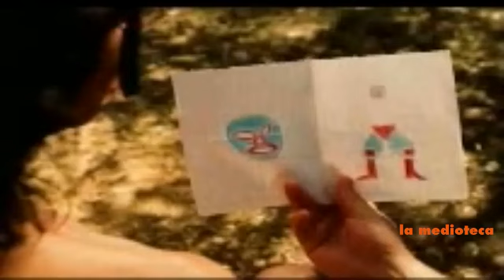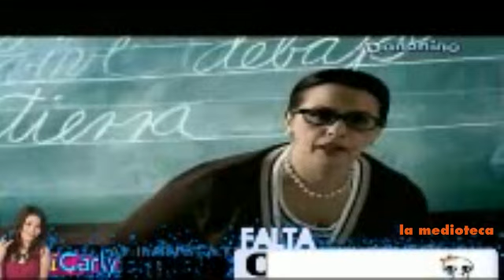Tandas Comerciales Nickelodeon Latinoamérica | Junio 2010 (1)